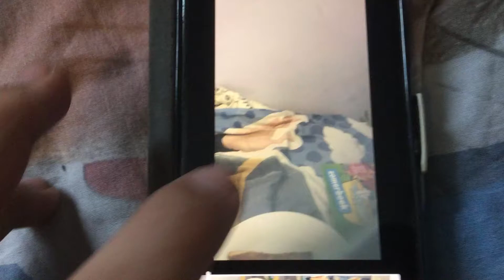Lekkerste appelflap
Wat favoriet eten